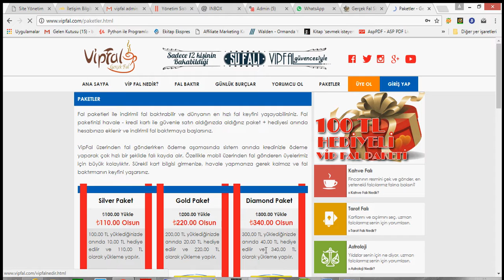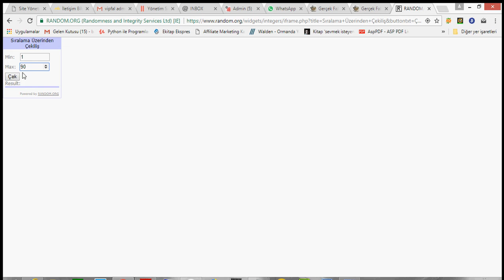Bedava Fal Kampanyası İkinci Çekiliş Sonuçları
Daha önce instagram çekilişi yaptık ve 2. talihli hediyesini kullandı. Ancak 1. talihli iptal edildi. 1. talihli için yeniden çekiliş yapıyoruz. adresinden tüm kampanya detaylarını öğrenebilirsiniz.

90 katılımcı arasından 1. talihli belli oldu. "43" numara olarak belirlendi.

iyi fallar dileriz.